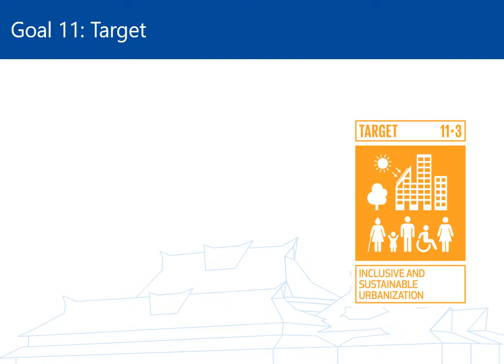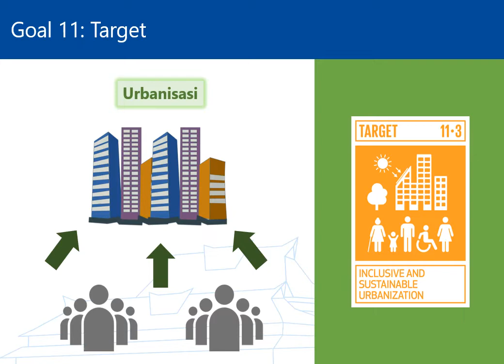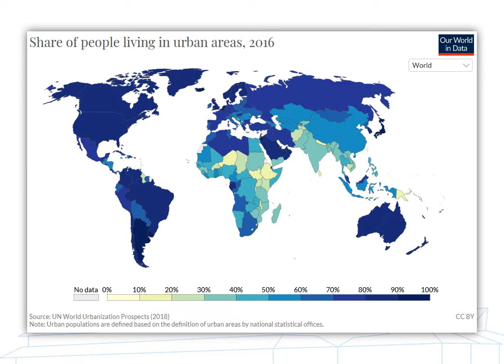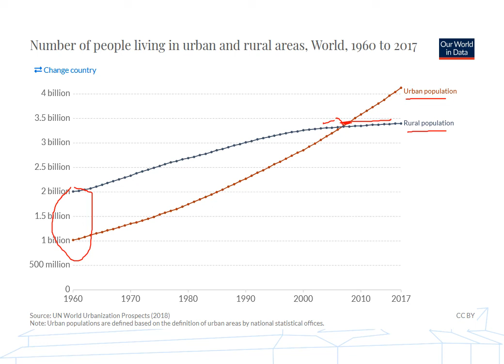M8 Kota dan Pemukiman yang Berkelanjutan S3